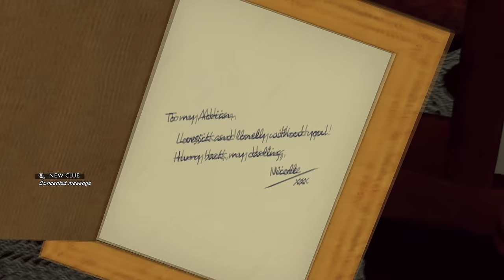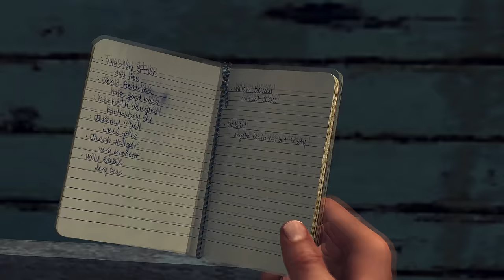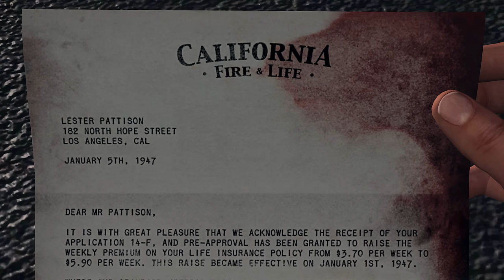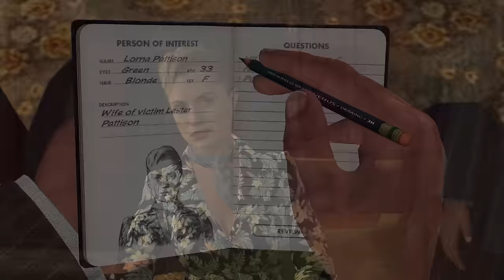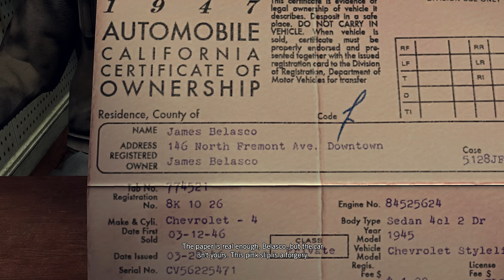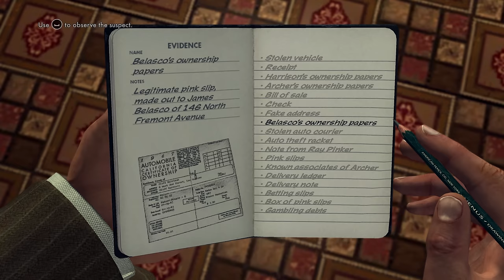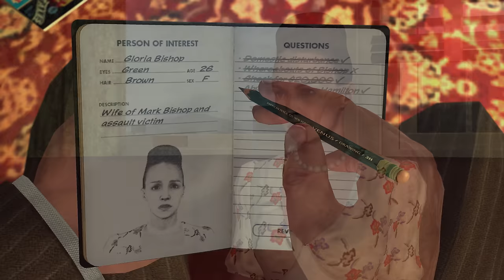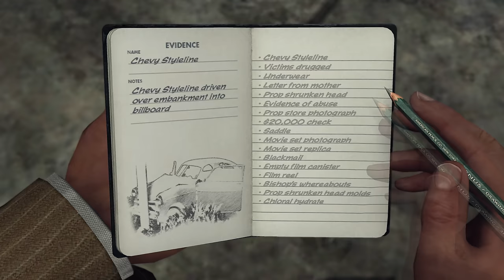L.A. Noire: Game Movie "Traffic Desk" (PC 4K)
L.A Noire: Game Movie "Traffic Desk"

Since the patch for the PC port of Batman Arkham Knight is still being worked on, that game movie is on hold. So in the meantime I'll be working on this.

A Rockstar Games Throwback Thursday! The goal will be to break out each section of Cole's career. Starting from the Patrol Desk all the way to Arson Desk. I'll be playing this on the PC with Ultra settings in 4K. At the end I will combine all parts into a single game movie.